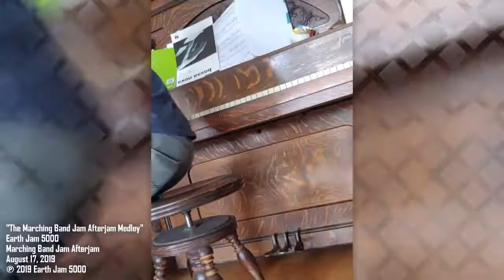The Marching Band Jam Afterjam Medley 8.17.19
Taken during the Marching Band Jam afterjam.

Piano:  Charles
Vocals:  Mars
Sax/Bongos:  Brungus
Kaval:  Bromar
Trumpet:  Darangus